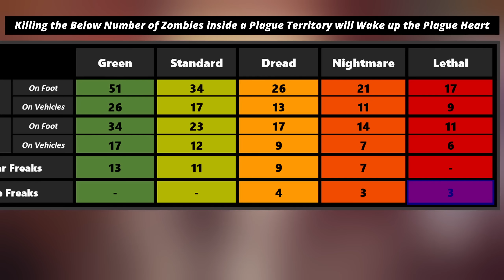How Update 33 Can be Made the GREATEST EVER Update of State of Decay 2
Update 33 has got a lot of negative feedback from players, so in this video, we will discuss how the disliked features can be improved to make this the greatest update state of decay 2 will ever receive!

0:00 Chapters
0:22 How Infestations can be made likable?
1:15 How Plague Hearts Awakening can be made less frustrating?
3:02 How Sieges can be improved?
State of decay 2 infestations update